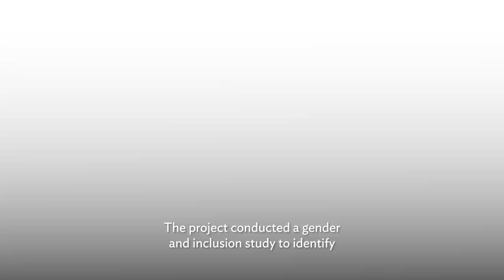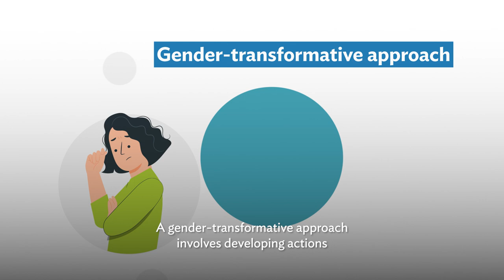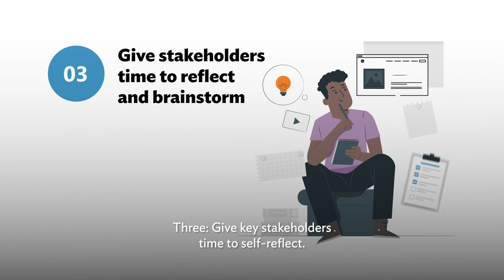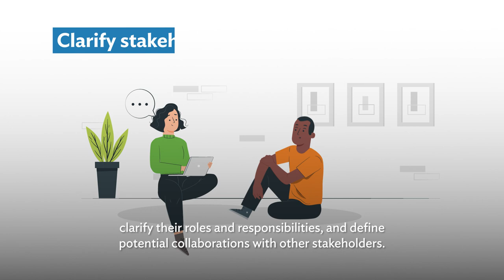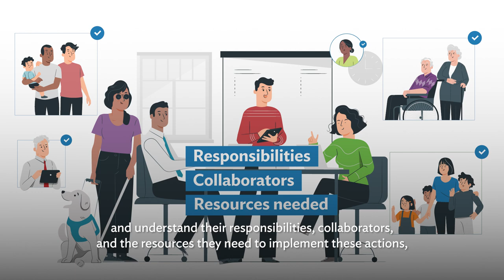Empowering Resilience: Baguio’s Journey to Gender-Inclusive Flood Early Warning Systems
The ASEAN Australia Smart Cities Trust Fund (AASCTF), supported by the Australian Government and managed by the Asian Development Bank (ADB), is helping the City of Baguio in the Philippines to develop a flood early warning system (FEWS) through the Baguio City Smart Flood Early Warning, Information and Mitigation System Project. The project aims to increase the city's resilience to extreme weather and flooding brought about by climate change.

To complement the technical development of the FEWS under the project, which focuses on the planning for flood mitigation and the delivery of flood early warning services and responses using smart technologies, the project also conducted a ‘Gender and Inclusion Study’ and developed ‘Policy and Practice Recommendations’, providing specific recommendations and guidance for the development of a gender-transformative FEWS.

Based on the recommendations from the study, the project worked with Baguio city FEWS stakeholders to develop specific actions that they can take as the FEWS is designed and implemented towards the goal of realizing a gender transformative FEWS. Documented in the ‘From Policy Recommendations to Practical Actions’ report, this process aims to provide FEWS stakeholders with a framework by which they can implement the findings and recommendations through tangible actions that prioritize participation of stakeholders in the FEWS design and implementation. It is the process that leads to gender transformative outcomes.

This video highlights the five key steps that Baguio City undertook as part of their ongoing journey towards the development of a gender and socially inclusive FEWS, which might be of value to other ASEAN cities who are undertaking a similar initiative.